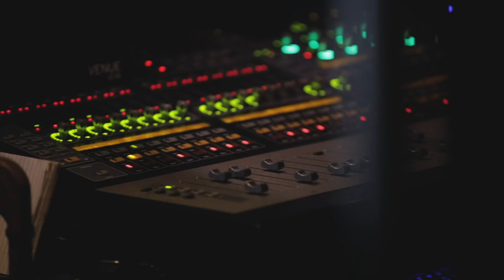TC Sessions: Robotics Highlight Video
A recap of TC Sessions: Robotics at UC Berkeley's Zellerbach Hall.